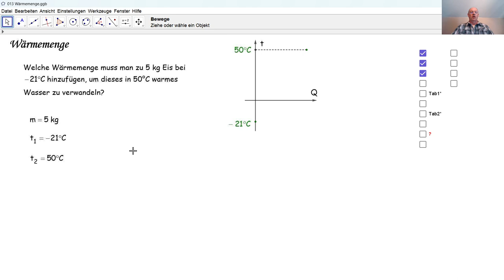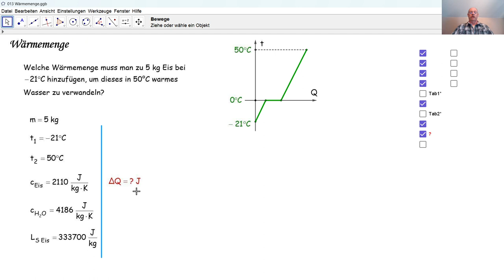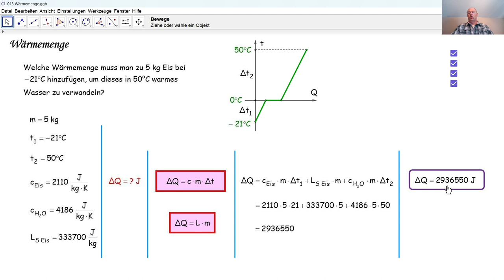Physik 6PhD013 Wärmequellen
Kalorik: wir berechnen eine Wärmemenge, die erforderlich ist, um Eis in warmes Wasser umzuwandeln.